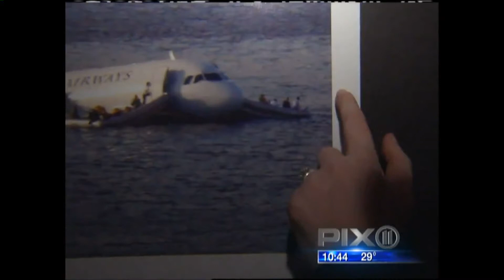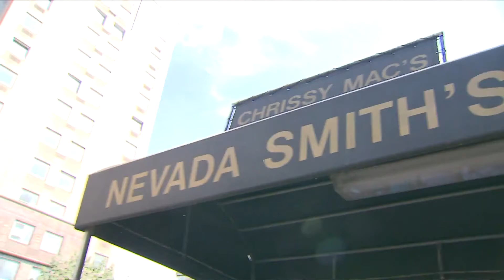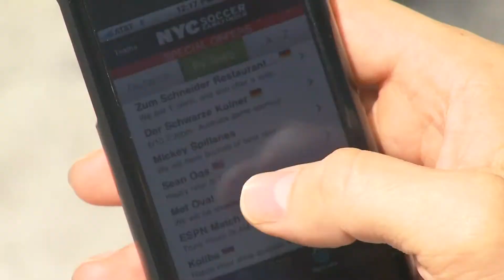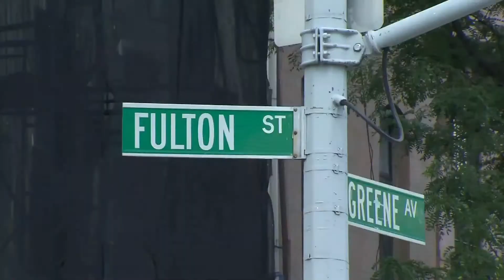Emily Frances News/Feature Highlight Reel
This reel shows stories including news when Tiger Woods cheating scandal first broke, live coverage of Michael Jackson's Funeral at the Staples Center, red carpet interview with Madonna and Lourdes, about Madonna's daughter Lourdes clothing line. I also did a story going to all the best new york sports bars to watch the 2010 World Cup South Africa.

I also showcased a touching story about Jennifer Goodman Linn, a hero who fought her cancer battle by starting her own cancer charity called Cycle for Survival and raising millions of dollars for Sloan Kettering Cancer Center.

For HowToMomTV expert parenting videos and to see our newest videos, blogs and expert tips.